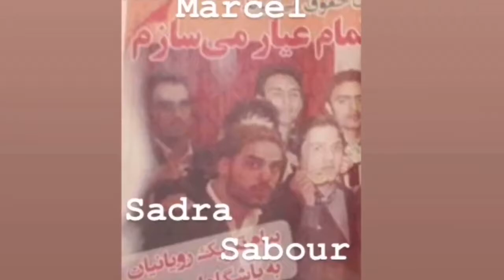Shah of Iran